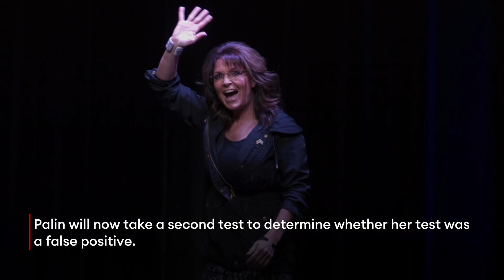Sarah Palin’s Trial Against New York Times Delayed After She Tests Positive For COVID-19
Former Gov. Sarah Palin (R-AK)—who recently said she would only get vaccinated “over my dead body”—tested positive for COVID-19 on Monday, the judge in her defamation case against the New York Times announced, delaying the start of the trial as jury selection was due to begin.